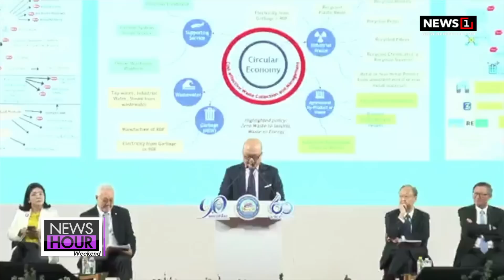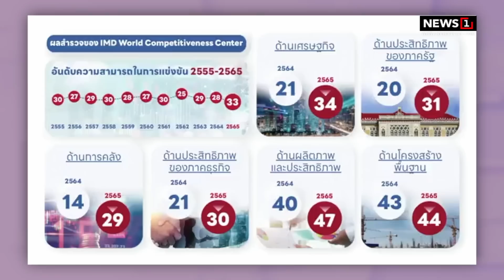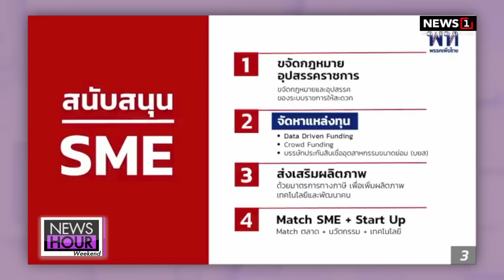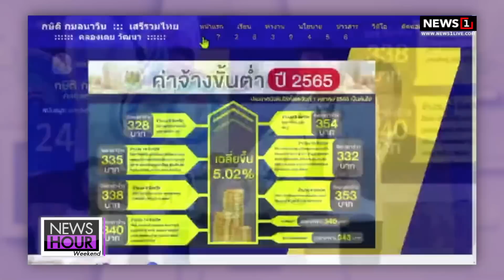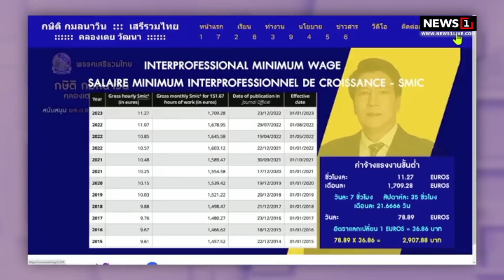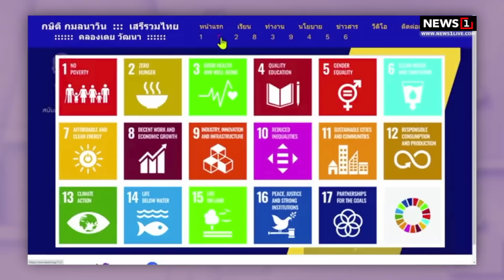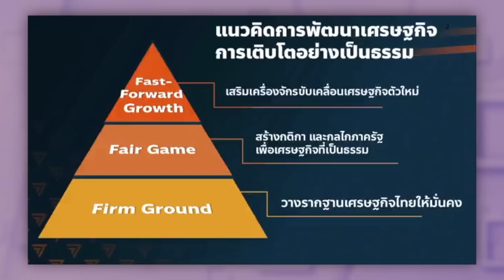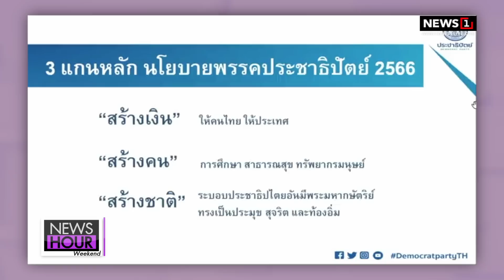เวทีตอบข้อซักถาม “มุมมองของภาคธุรกิจต่อนโยบายขับเคลื่อนประเทศ” : NewsHour Weekend 16-04-65